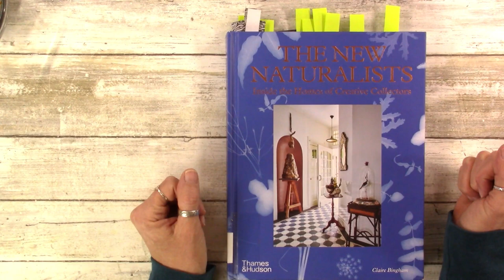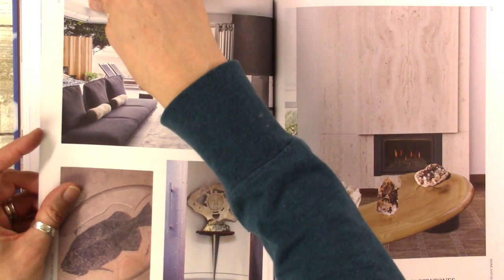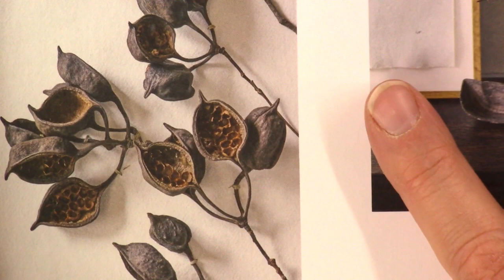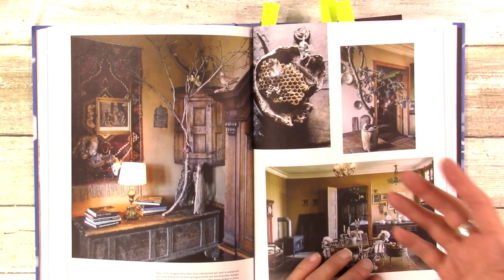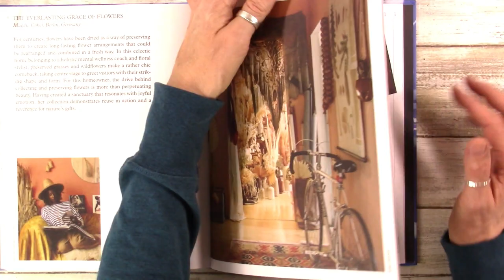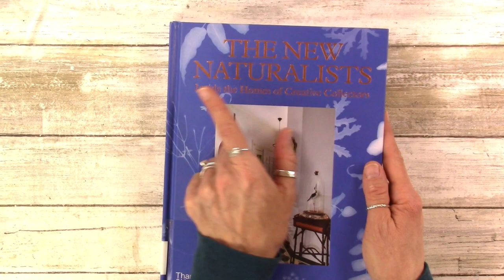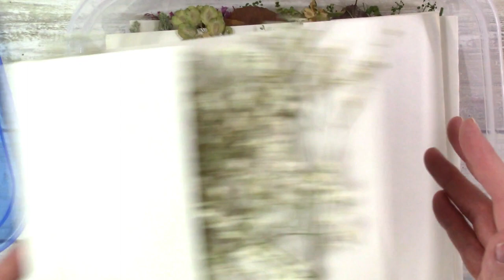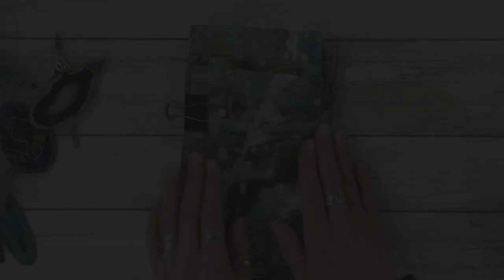Gathering Nature Inspired Art Supplies~PLUS~Chit Chat~Rising Above Artistic Roadblocks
Let's spend some time talking about nature inspired art supplies. There are so many wonderful things we can add to our artwork to make it really special and unique.
    Take this little journey with me and I'll inspire you to use things you may not have thought of before.
    Plus let's talk about those dreaded times of artistic blocks, and what I do to overcome them. Grab your favorite drink and let's enjoy some creative time together.

Kory’s Art Café ETSY SHOP AND SOCIAL MEDIA LINKS

Breathe Free